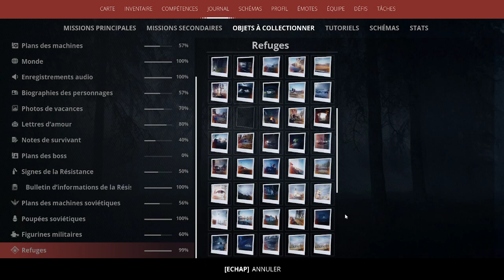GENERATION ZERO 106 100ème et dernier refuge débloqué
un jeu vraiment fun et injustement sous-coté, à découvrir avec plaisir!
Generation Zero est un jeu d'action/infiltration offrant un monde varié et enrichissant à explorer et des mystères à percer. Jouez seul ou avec un à trois amis dans un vaste monde ouvert qui fera appel à toute votre ingéniosité. Car survivre, c’est déjà gagner.